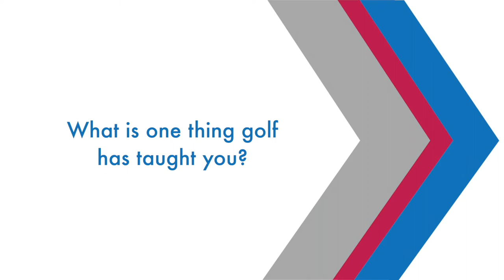Women's Golf Day - Lessons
Symetra Tour professionals AJ Newell, Fatima Fernandez Cano and Sophia Popov each discuss a valuable lesson that golf has taught them